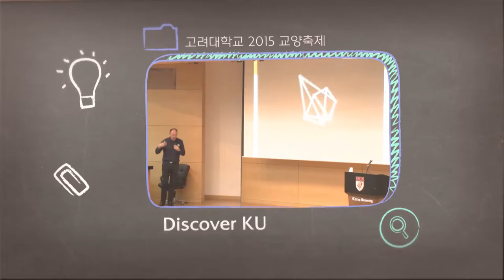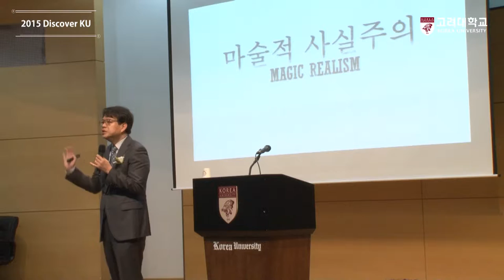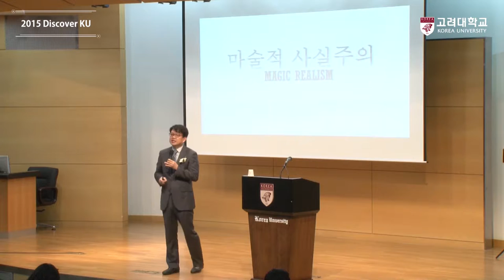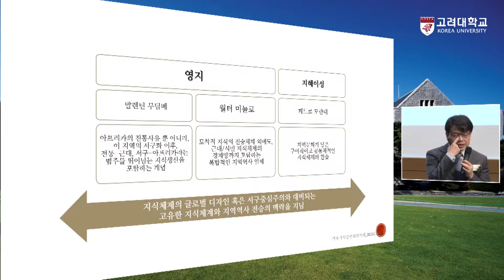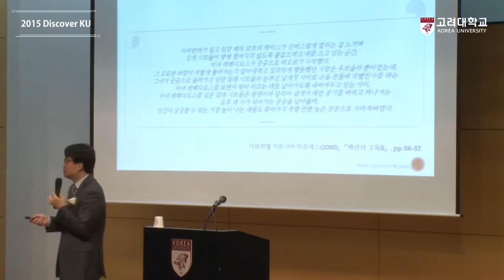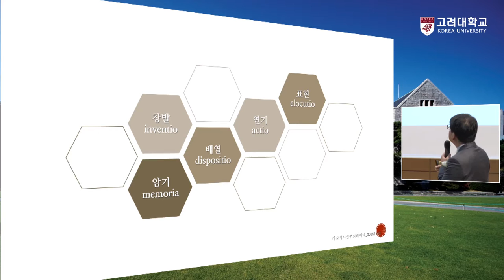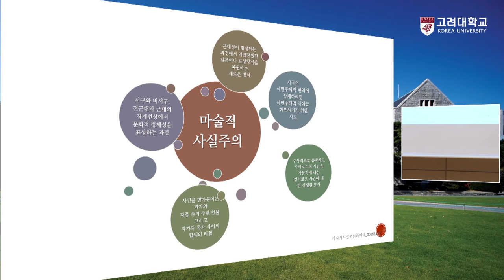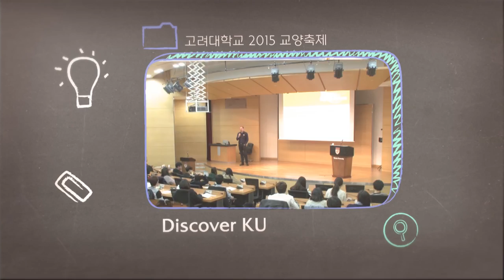[고려대학교 Korea University] Discover KU, 마술적 사실주의, 영지와 수사의 귀환 Video Clip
2015 Discover KU

송상기 교수(서어서문학과)

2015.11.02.